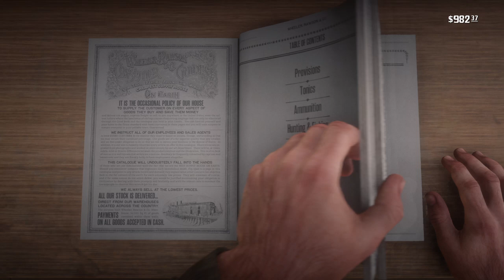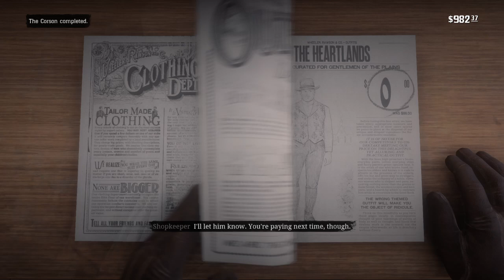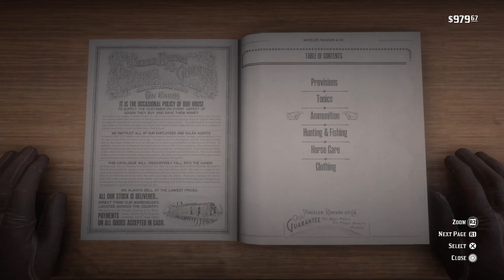Sometimes Being a Bad Guy, is to Help People